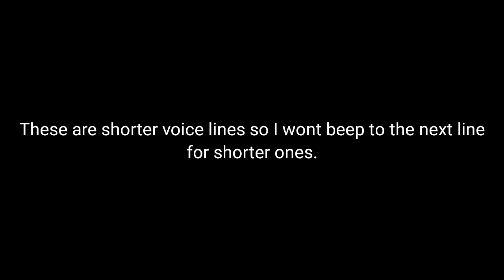Undernights Characters Voices That Would Fit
I'll credit later. horrible internet.